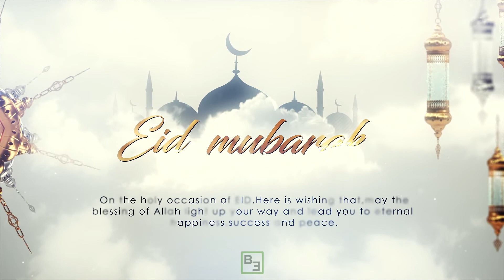Eid-Mubarak V_03 | Happy Eid Ul Fitr | Eid WhatsApp Status | Eid Ul Fitr Wishes in English